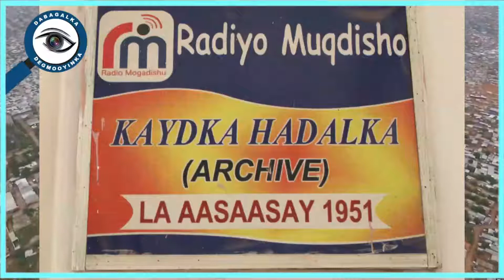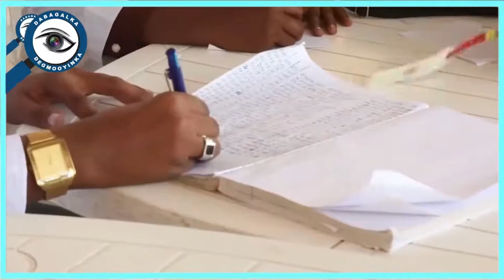QAYBTA 5-AAD DABAGALKA DEGMADA WARTA NABADDA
BARNAAMIJKA DABAGALKA DEGMOOYINKA DEGMADA WARTA NABADDA
Barnaamijka Dabagalka Degmooyinka waxaan todobaadkan ku eegeynaa dhibaatooyinka maamul iyo midda amni ee ka jirta Degmada Warta Nabadda ee Gobolka Banaadir.

WARTA NABADDA IYO DABAGLKA DEGMOOYIN KA

Waxaa Iska leh Xuquuqdiis
1-Cali Aadan Muumin
Wixii fikir ah WhatsApp lambarka sawirka ku qoran noogu reeb.
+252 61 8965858 Cali Aadan Muumin
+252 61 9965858 Mohamud Ali Haji
Mahadsanidiin.

Degmadee ugu xiisa badneed 7 degmo ee Barnaamijka Dabagalka Degmooyinka aan ku soo qaadanay ee kala ah
Yaaqshiid, Waaberi, Howlwadaag, Shibis, Warta-nabadda, Heliwaa iyo Kaaraan.

Fikirkaaga nala-wadaag adiga oo Mahadsan.